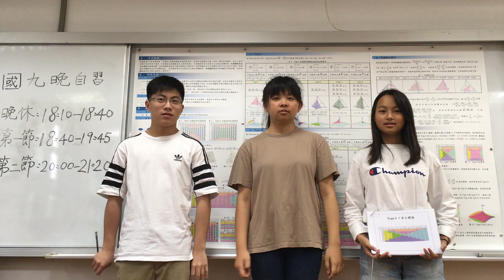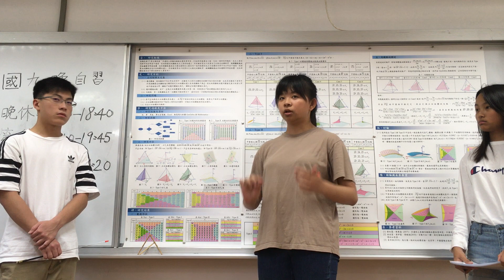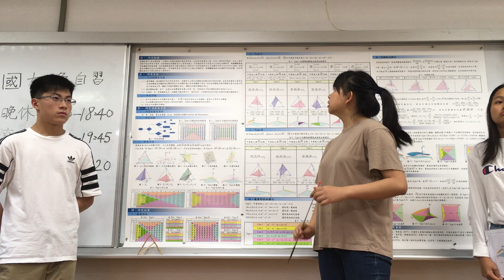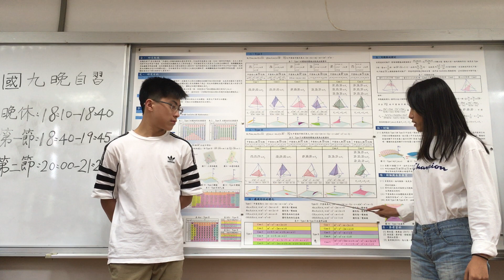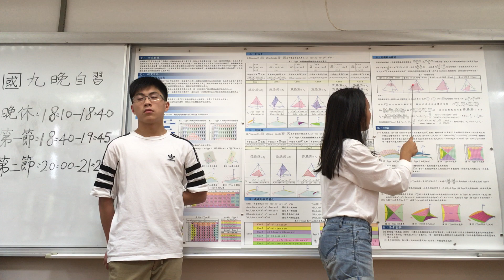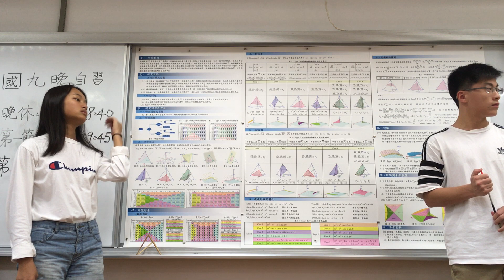2019年4月21日